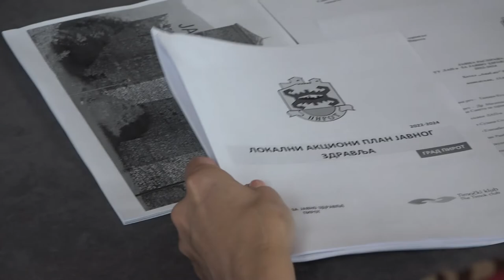JAVNA RASPRAVA O NACRTU NOVOG LPA ZA JAVNO ZDRAVLJE